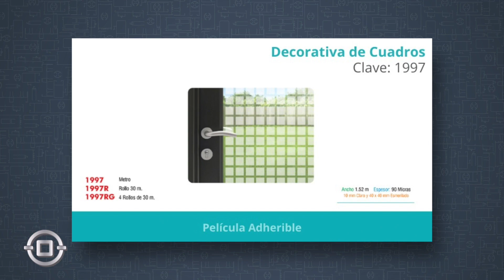Películas decorativas para vidrio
Conoce una nueva forma de darle luz a tu hogar con nuestras Películas Adheribles Perfiletto.

¡Crea increíbles diseños!